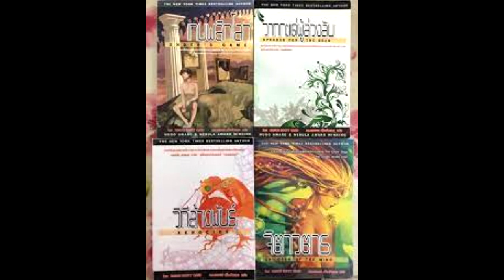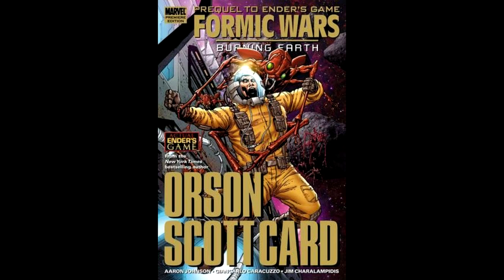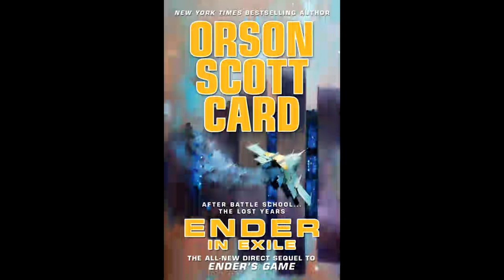สรุปนิยาย Ender in Exile 2008 (Ender's Game ภาค1.5) | Orson Scott Card | Spot World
คลิปสรุปนิยาย Ender in Exile 2008 (Ender's Game ภาค1.5) โดย Orson Scott Card   นี้เป็นคลิปสรุปนิยาย Ender's Game คลิปที่ 2 ของท่างช่อง Spot World

อ้างอิงข้อมูลจากหนังสือ Ender in Exile 2008  โดย Orson Scott Card

เรียบเรียงโดย Spot World